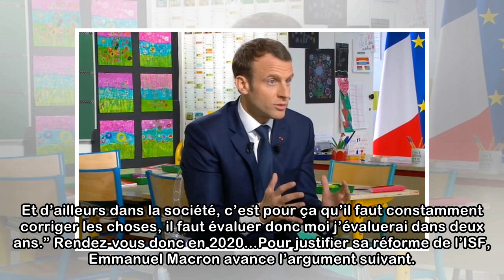VIDEO. ISF : les "carabistouilles" d'Emmanuel Macron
Dans son premier budget, Emmanuel Macron a transformé l’ISF, l’impôt sur la fortune, en IFI, impôt sur la fortune immobilière. L’idée ? “On a gardé l’impôt sur la fortune quand il est investi dans l’i...